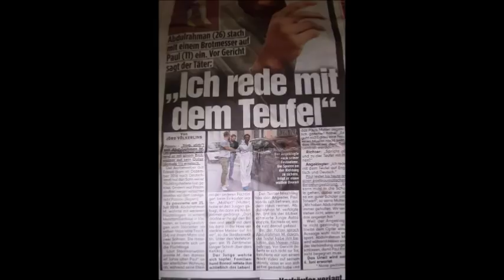Mestyat Betna | ኤርትራዊ ስደተኛ ንወዲ 11 ዓመት ቆልዓ ብኻራ ወጊኡ። ተሓቲቱ፣ ምስ ሰይጣን የዕልል እየ ኢሉ